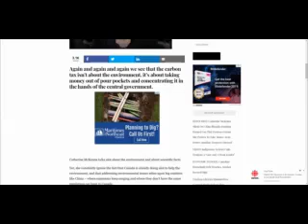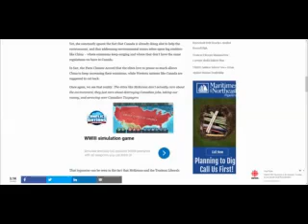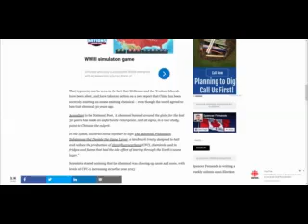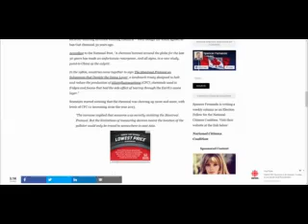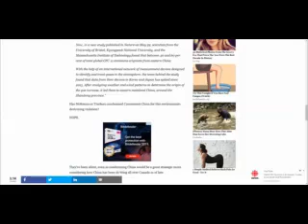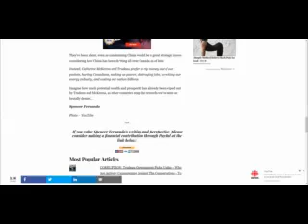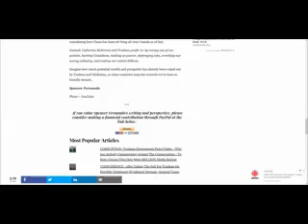Liberals are like white washed tombs, clean on the outside, inside full of dead man's bones